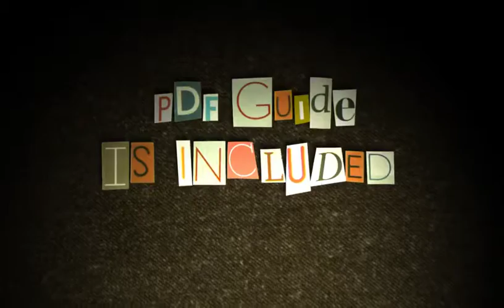Ransom Notes Trailer - After Effects Project Files | VideoHive 10053204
Ransom notes is a unique project that allows you to build your own texts based on large set of hand cutted letters.